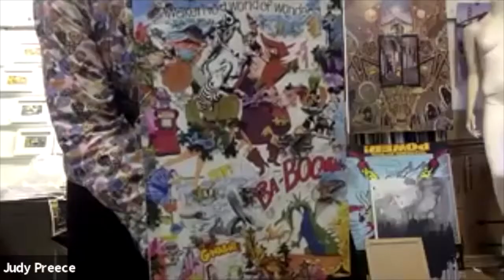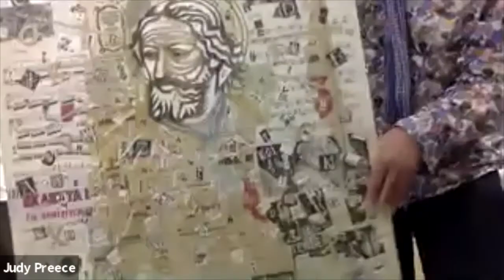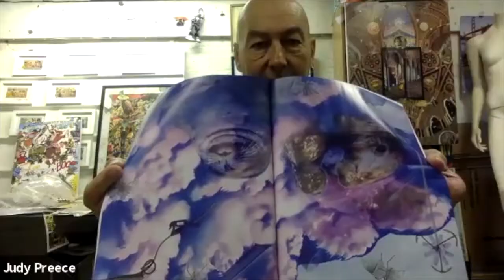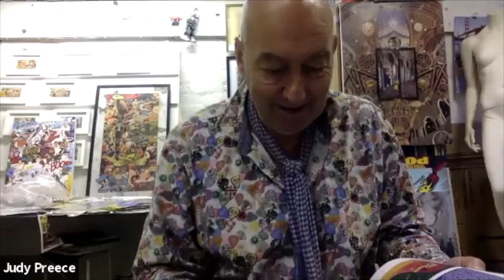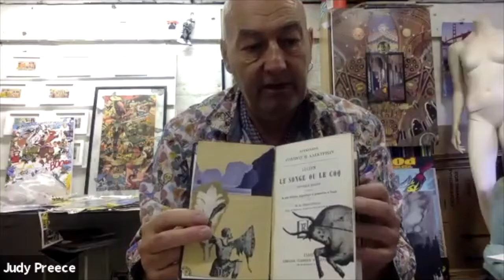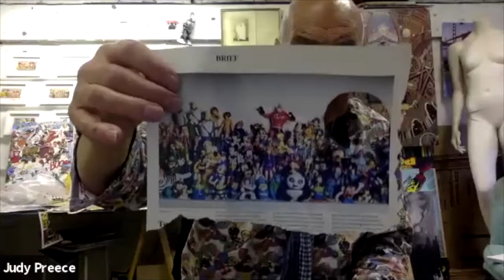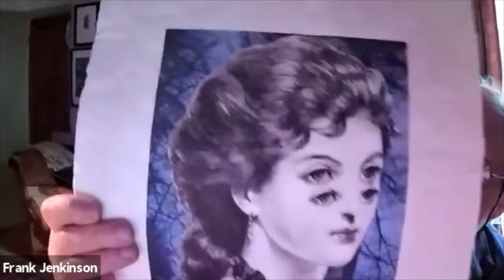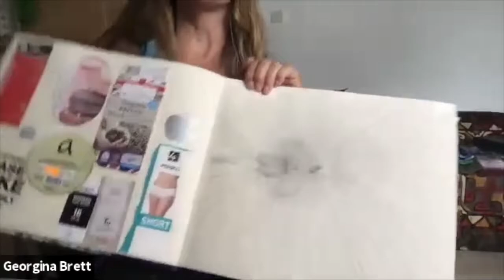South London Arts Lab Academy presents: Sam Dodson Creative Collage Workshop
We are delighted that Sam Dodson presented a practical and fun Creative Collage workshop. You can recreate the workshop here:

1. Workshop running order and what you'll need to bring
Materials required: sharp scissors, a glue stick, A4 or A3 card, some magazines, old fliers, old postcards or greeting cards etc.

a. Introduction.
Sam introduces himself and shows some examples of his work.

b. Inspiration and Themes
Sam describes what he hopes to convey through the Art of Collage using what he calls, “Visual Storytelling”

c. Techniques and Practical tips.
This will be a demonstration of practical tips and techniques such as overlapping, rough edging, layering, and fine finishing.

d. Practical session
During this session participants create their own collages using the source material they have found.

e. Share
Participants invited to show what they have created. (They can be finished or be a “work in progress”)

f. Finale
Sam wraps up the session with suggestions of how you can take collage further (working in larger scale, 3D collage, collage of objects such as boxes and screens).

Sam is a professional artist and former musician in Loop Guru and the Transmitters. His art explores collage in varying forms with intervention and construction. Sam’s works have been featured in over ten Dada and Surrealism books and magazines. His works have also appeared on album sleeves.

He has had pieces exhibited twice at the Saatchi Gallery. He's also been involved in a project called fivers4artistic alongside such luminaries as Sir Peter Blake, Gilbert and George, Ralph Steadman and Damien Hirst amongst others. The project involves decorating old five pound notes in whatever form you like these will be exhibited and then sold at auction. Proceeds go to charity.

He describes himself as ‘a man trapped in his own collage’ and surrounds himself with a cornucopia of comic books, found objects and curious ephemera in an atmospheric studio on Johnson’s Island in Brentford 🤡.
Sam, aka Salman Gita, is also a talented musician who performed in the post-punk band The Transmitters in the 1970’s before forming the world beat band Loop Guru during the 1990’s and adorning many an album cover with his surreal collages" Bob Osborne, curator "Cash is King".